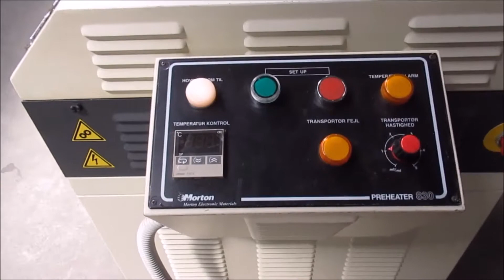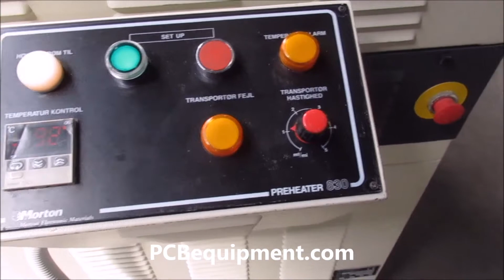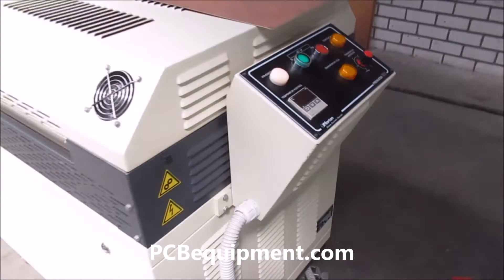Morton - 830 PreHeater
This functional demo of the (26779) Morton - 830 PreHeater is powered by Vitech International BV, Located in The Netherlands.